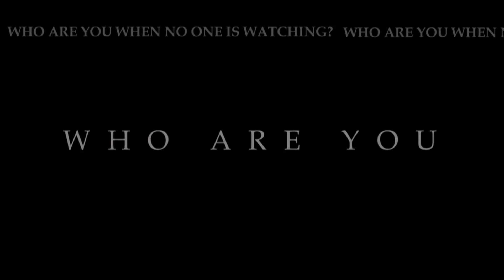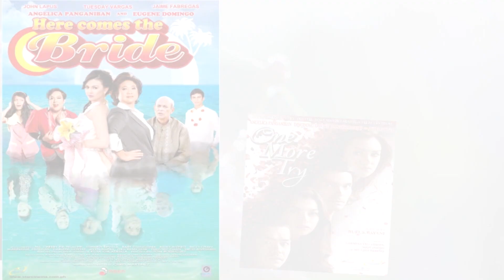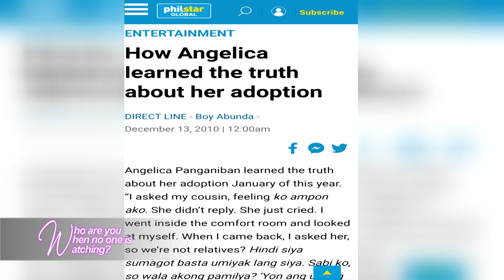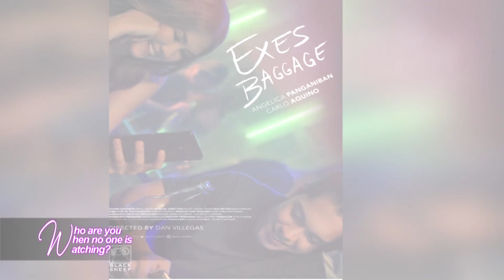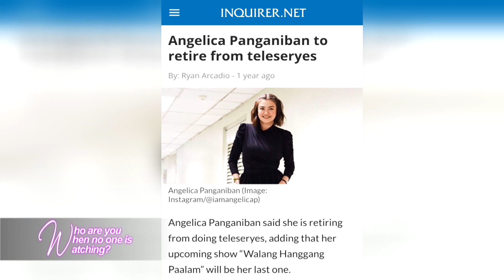Who Are You When No One Is Watching: Angelica Panganiban • S2 E2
We looked back at Angelica Panganiban previous acting projects as she described her different approaches to the roles she played  and her experiences with the directors she worked with. She also talked about a role she turned down and one that she almost did not take.

What would make her another teleserye again? Find out in our episode. Listen on Spotify, Apple Podcasts, and other major podcast platforms 🎙️